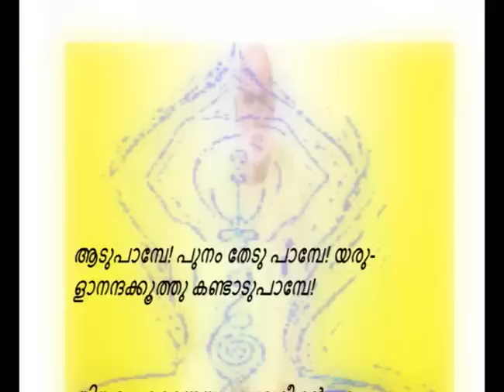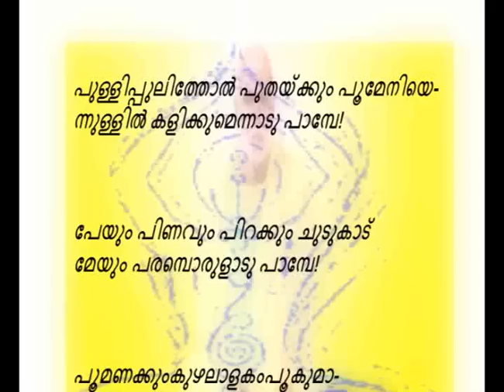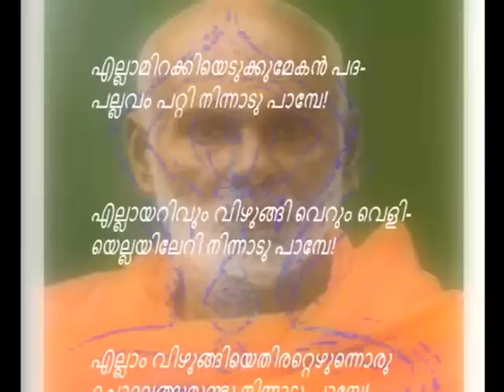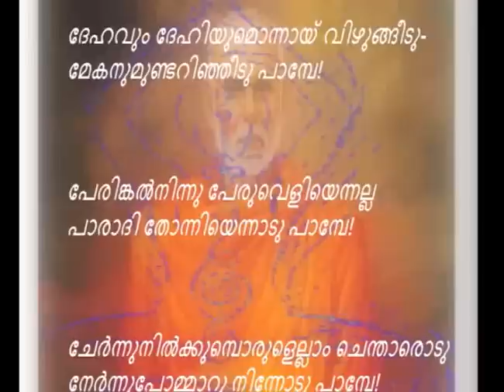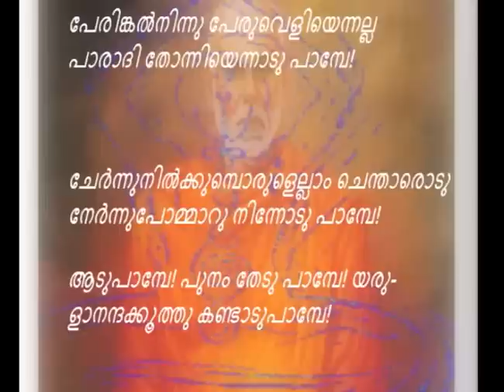Kundalinippaattu| കുണ്ഡലിനിപ്പാട്ട് |Sreenarayanaguru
. കുണ്ഡലിനിപ്പാട്ട്-ശ്രീനാരായണഗുരു